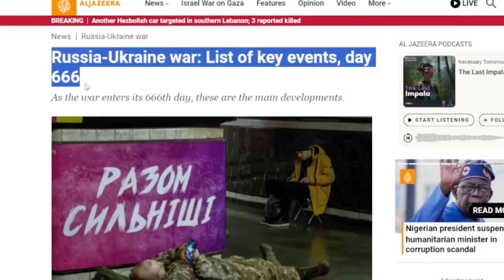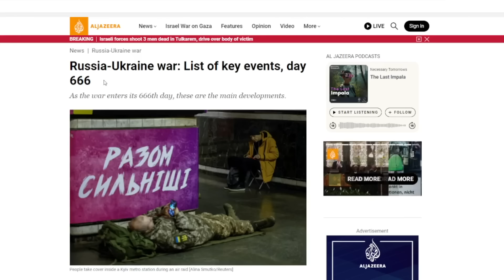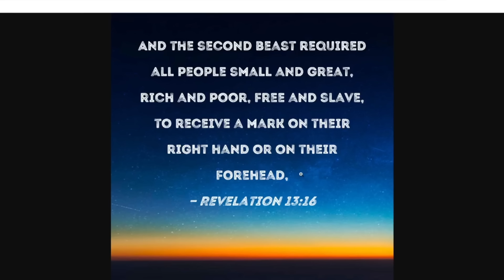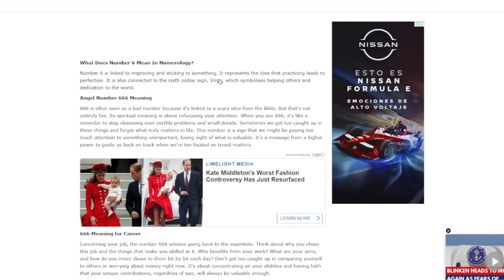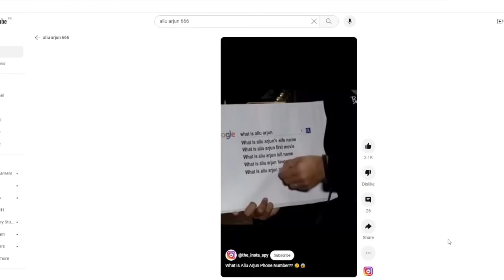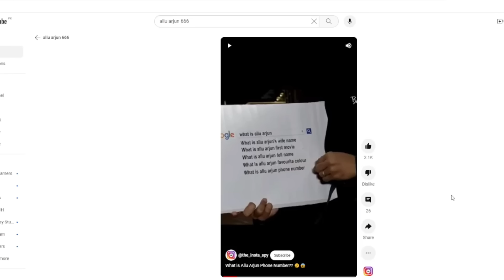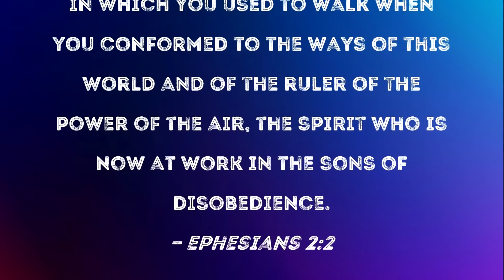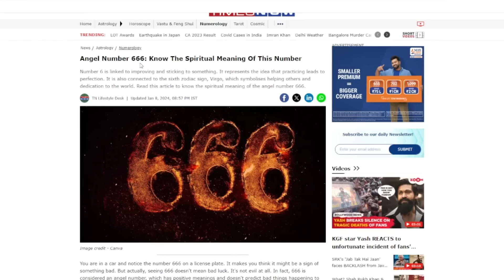WHY ARE YOU SEEING 666 EVERYWHERE? | ALLU ARJUN'S FAVORITE NUMBER 666 ? | Almas Jacob